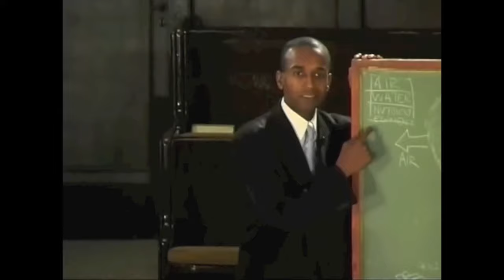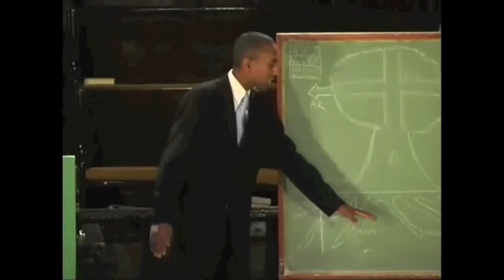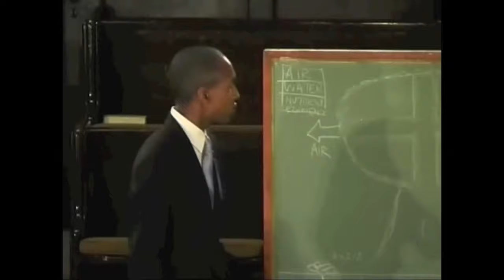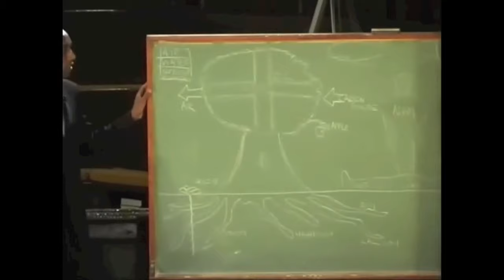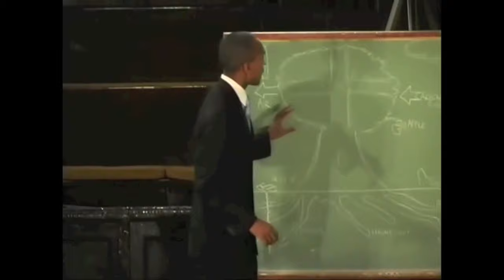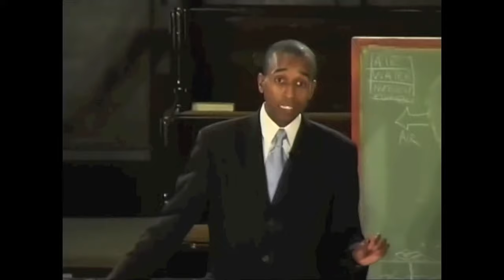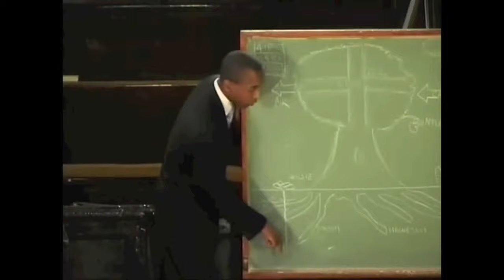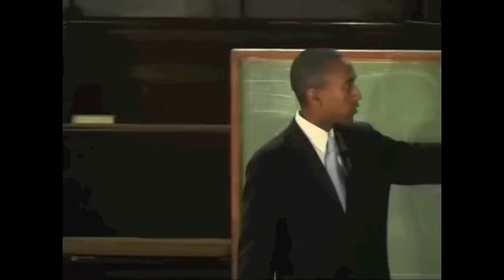DIGITAL SCHOOL OF HEALTH - LESSON SIX - WISDOM GIVES LIFE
In this series, for the training and education of a new generation of Gospel Health Evangelists and Preachers, JR Cofer explains the Ancient Biblical Secrets of Health.  Simple Evangelistic Teaching in approx. 30 minute segments make this series perfect for those desiring to learn as well as teach others.  Watch, Share and grow in grace with this powerful education tool.  Look for the ADVANCED Course coming soon -- "Healthful Living"!

ARE YOU INTERESTED IN THE SCHOOL OF THE PROPHETS?  Contact JR Cofer for more information on our ONLINE and LIVE sessions today!